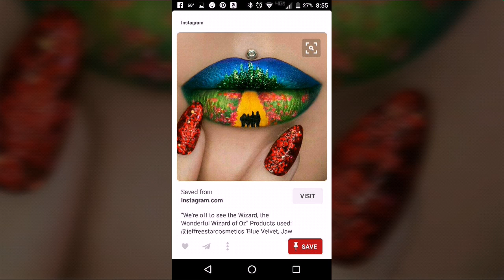Latest 3d design lip tutorial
3d design lip tutorial
3d lip design
By Fancy india
Fancyindia